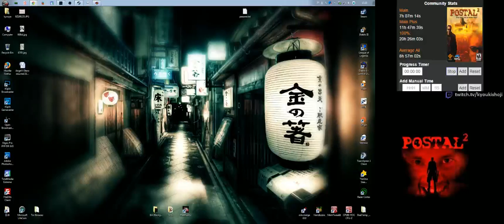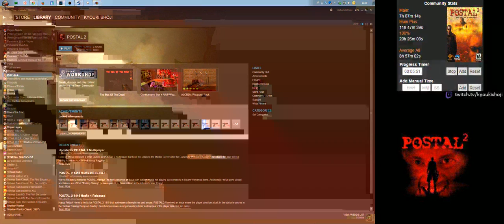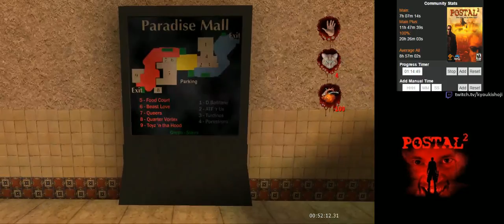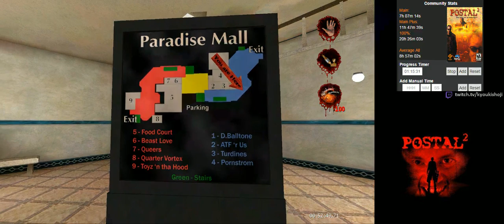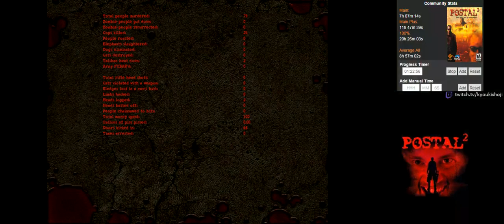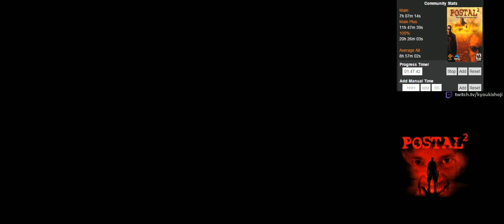Postal 2 Complete (PC) [1/6]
Postal 2
PC | Steam
Difficulty: Normal